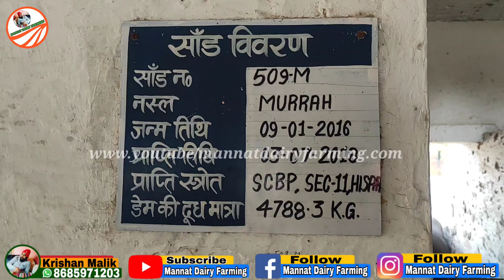m509_सीमन_बैंक_जगाधरी का bull #105144 का बेटा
Boostin की खुली नई दुकान यहाँ मिलता है boostin

पूरा डिब्बा मिल सकता है

Our Facebook Page Follow On

गाय भैंस के घुटनो मे पानी का ईलाज
गाय भैंस के घुटनो मे पानी क्यों बनता है क्या ईलाज करें
konsi gay ka doodh best hota h
a2 milk kaha se milta h
a1 aur a2 milk kya hota h
कटड़ी कैसे तैयार करें
garmiyo ke liye calf dite plan
garmi me calf ko kya khilaye
competation ke liye calf kaise taiyar kre
dairy farming feed formula
dairy farming me gay bhais ko konsa feed khilaye
gay bhais ko konsa feed khilaye
गाय भैंस के लिए फीड कैसे बनाये
delivery के बाद भैंस को ये फीड खिलाये
दूध् वाली भैंस के लिए फीड कैसे बनाये
दूध् वाली गाय भैंस का फीड घर पर कैसे बनाये
ai_ बाद_कैसे_पता_करें_गाय_भैंस_ठहरी_या_नहीं
गाय_भैंस _के_हीट_में_आने_के_लक्षण
calf _dewarming_kaise_kre
calf ke liye best dewarmer
गाय भैंस की खाज खुजली की दवा
पशुओ की खाज खुजली की दवा
पशुओ के बाल उड़ने की बीमारी का ईलाज
cow bufello sceen ki bimari ilaz
पशुओ के चर्म रोग का ईलाज
pregnent cow bufello kab kab discharge dikhati h